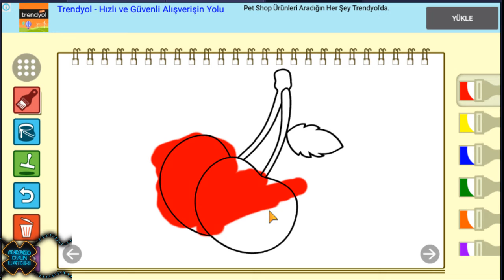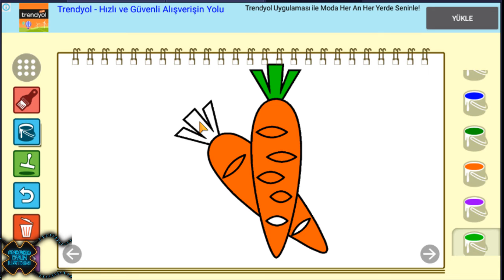Kreş Öğrenme faaliyetleri Kindergarten Kids Learning: Fun Educational Games Android Gameplay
Educative Fun Games for toddlers & preschool children. Best educational app for kids to teach alphabet, numbers, shapes, rhymes, counting, tracing, coloring, interactive charts, & body parts (vegetable/fruit/sports/profession/stars/animals) using kids fun learning apps. The interactive learning is a great mode of education as toddlers enter kindergarten as kinesthetic learners (age 2-6 years).

Another parameter in child pedagogy is the "attention span of the child". After extensive feedback from various teachers and institutions that specialize in the same domain, we found that the children have a relatively shorter concentration span. Keeping this in mind our designers have come up with many innovative interactive activities and puzzles like arrow shooting, car making, playing basketball ,Dog hopping, dodging Elephant etc. These activities keep the child interested in learning subconsciously without loosing concentration. Activity based learning, using basketball games and free car games for kids, make this a perfect app for kids based on Fun learning pedagogy. If you are a parent of a 2 year old baby or a kindergartner and looking for school games for kids, you will find many cool activities and applications to keep them amused while learning basics from this all in one free educational games.